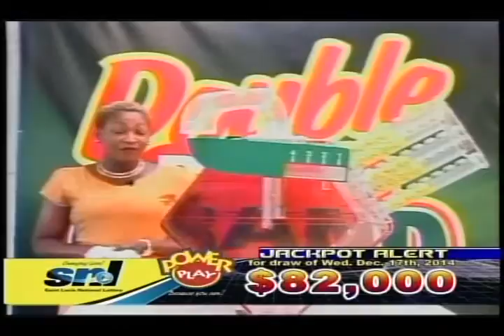Lucky 3 DDG Big 4 Dec 12th 2014